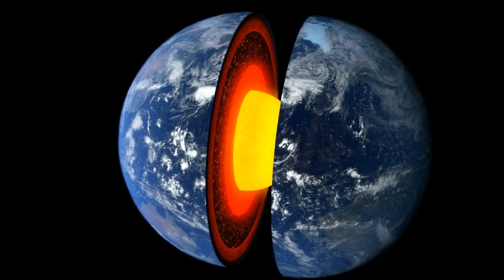Arrival of Jan van Riebeeck in South Africa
South African History @ThehistorySphere_101